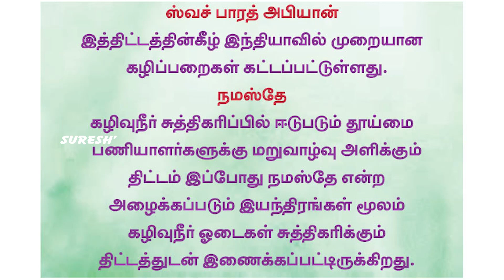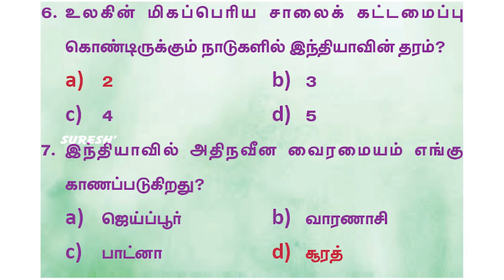Current Affairs | August 14 | Suresh IAS Academy